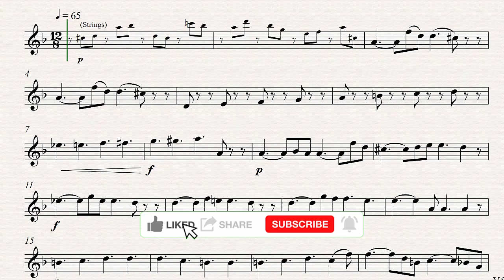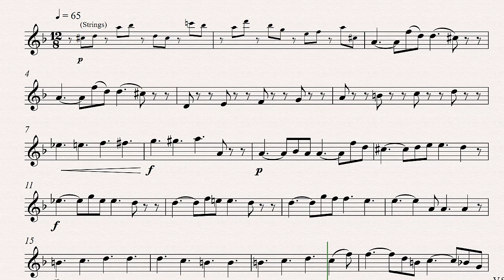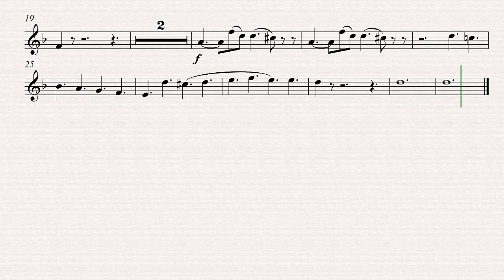Mozart Requiem Lacrimosa Flute Violin Oboe Backing Track and Sheet Music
Kind Regards
Jim